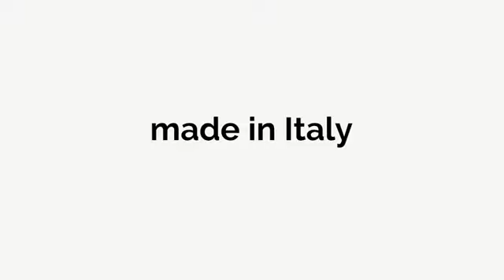Mesa de Comedor Extensible hasta 440 cm de Diseño Made in Italy - Rally, Lennon, Boan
Mesa extensible realizada con tapa de madera de melamina y estructura de hierro, íntegramente Made in Italy. La tapa de madera realza la luminosidad de los espacios.